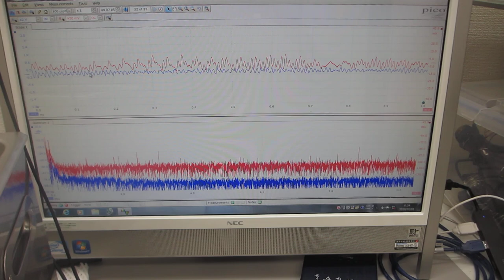超音波の音圧測定解析システム「超音波テスターＮＡ」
超音波の測定解析が容易にできる「超音波テスターＮＡ（標準タイプ）」

２．特徴（標準的な仕様の場合）